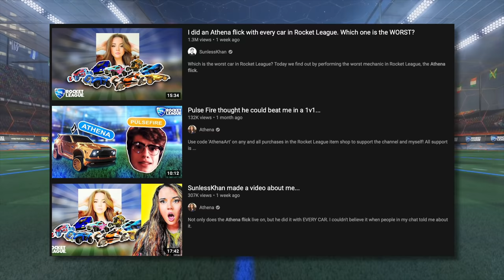I PRANKED ATHENA (Athena Flick Troll)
Camera Settings:
FOV: 110
Distance: 270
Height: 110
Angle: -4
Stiffness: 1